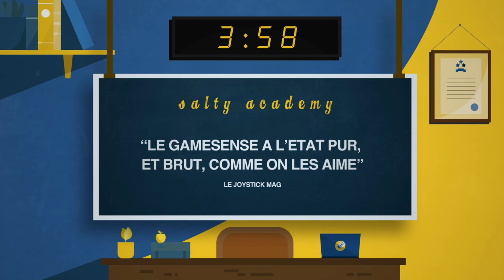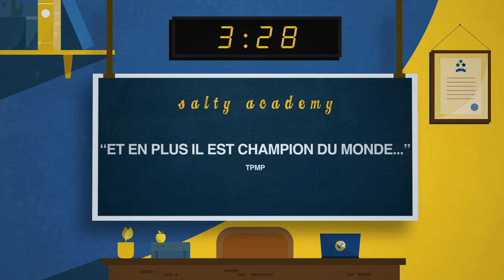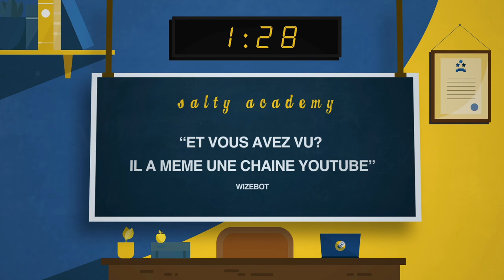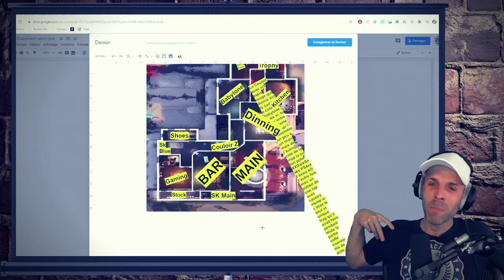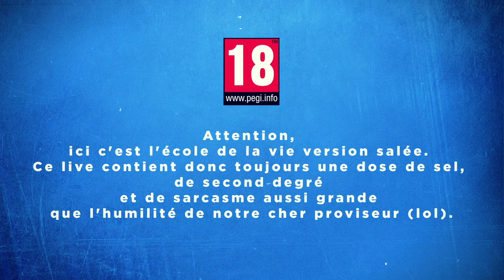VOD 🎓 Des VIEWERS totalement OUF ! - Live du 15 Octobre 2021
Mais ils sont complètements foou !

Si tu cherches des personnes avec qui jouer sur Back 4 blood, ça ce passe ici sur Discord 🎓